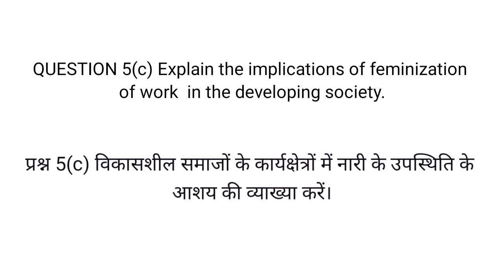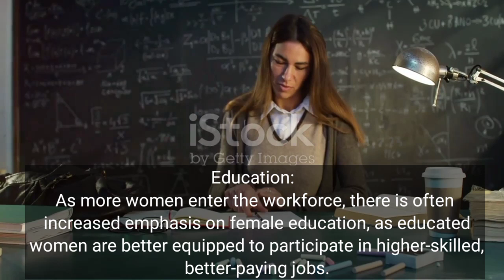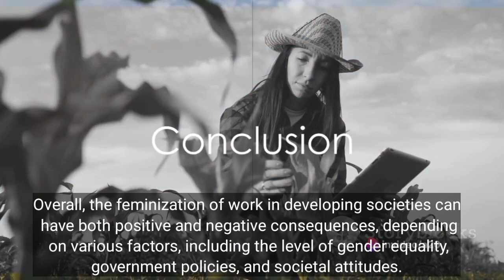UPSC SOCIOLOGY PYQ Q5(C) विकासशील समाजों के कार्यक्षेत्रों में नारी की उपस्थिति में वृद्धि के आशय...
In this video we discussed solvedupscsociologymainspyqof2022. It is made with the help of invedio.ai.